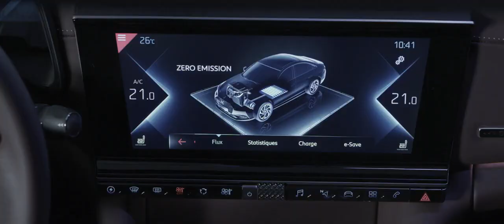DS 9: Berlina de etiqueta con hasta 390 CV híbridos | Car and Driver España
La firma de alta gama del grupo PSA nos acaba de revelar todos los detalles de su último modelo, un DS 9 que recoge el legado del mítico 'Tiburón' de los años 50 y que por supuesto, también llega a Europa con motorizaciones híbridas interesantes. El DS 9 es una berlina construida sobre la plataforma EMP2 de PSA, la misma del Peugeot 508, por lo que estamos ante el hermano más elegante y sofisticado de este. Su llamativo diseño no oculta sus proporciones y es que el buque insignia de DS mide 4,93 metros de largo por 1,85 de ancho, con un elegante silueta que incluye una ventana trasera inclinada, estilo fastback. A la hora de hablar de moverse, el DS 9 recurre a un sistema de propulsión híbrido enchufable con diferentes configuraciones. En su lanzamiento estará disponible una versión compuesta por un bloque PureTech y otro eléctrico que de forma combinada arroja sobre el asfalto 225 caballos de potencia, con una autonomía en modo eléctrico de entre 40 y 50 kilómetros, gracias a la presencia de una batería de 11,9 kWh de capacidad.
Creado en Francia y producido en China, el DS 9 es un automóvil que se venderá en todo el mundo y cuyas ventas se iniciarán en la segunda mitad de 2020 si bien su precio aún es una incógnita.